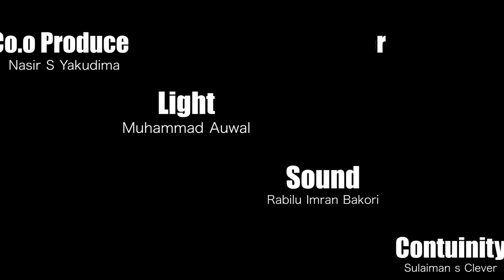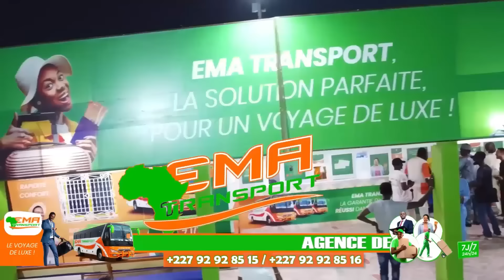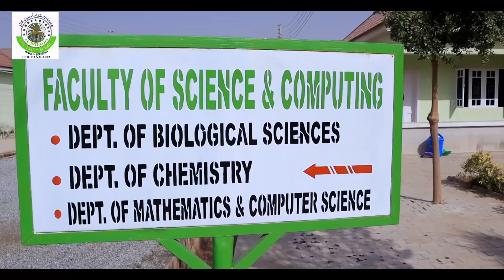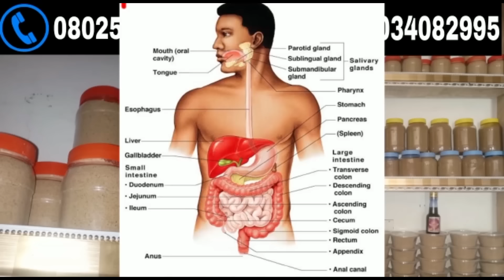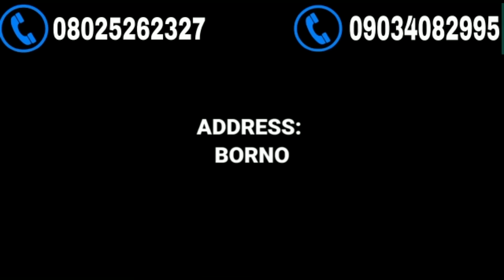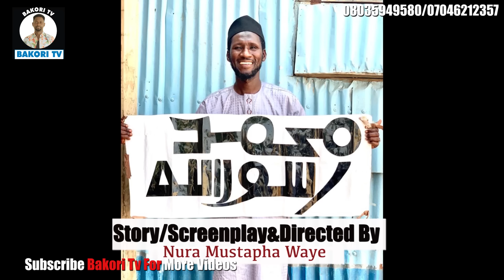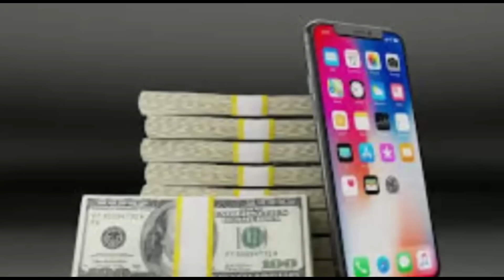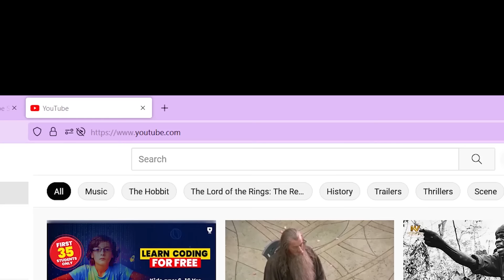IZZAR SO EPISODE 79 ORIGINAL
Wannan Channel Bakori tv Zata Rika Kawo Muku Shirye Shirye Masu kayatarwa Da Nishadantarwa Da kuma ilmantarwa